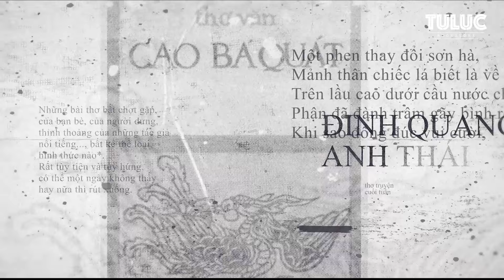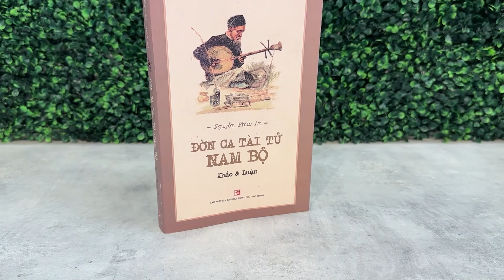Đinh Quang Anh Thái | Trò chuyện với nhà văn Võ Đắc Danh về đờn ca tài tử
Thơ truyện cuối tuần | Trò chuyện với nhà văn Võ Đắc Danh về đờn ca tài tử | Oct 18, 2024